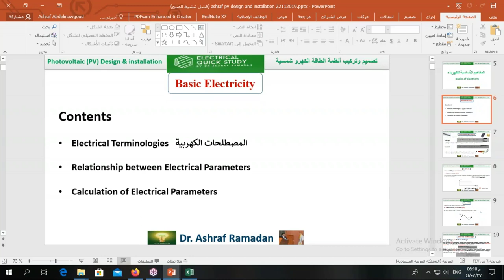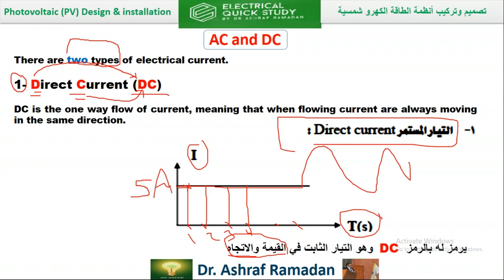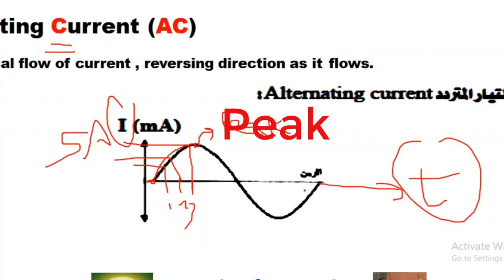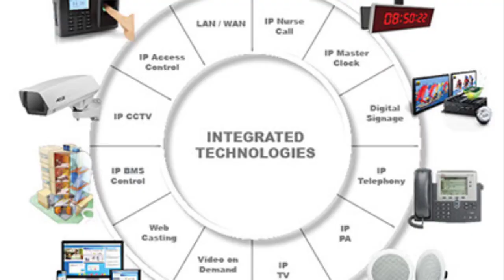Difference between AC and DC Current ⚡ Low Current Course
علشان تبدأ فى كورس  Low Current      لازم تعرف  شوية اساسيات فى الكهرباء
✅    الفرق بين التيار المستمرة والمتردد
✨    وكل اللى عايز تعرفه بخصوص الموضوع ده داخل  الفيديو

▶ الاستفسار  عن اى معلومه 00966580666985